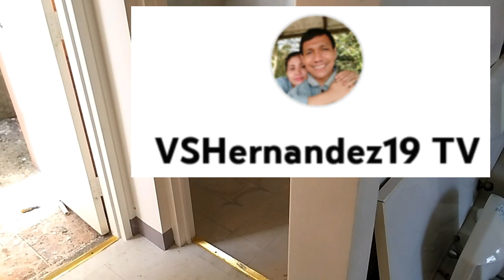Replacement of C.R tiles 8x8 ceramic tiles.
-construction work
-replacement of CT tiles
-8x8ceramic tiles
-fb page VSHernandez19 TV